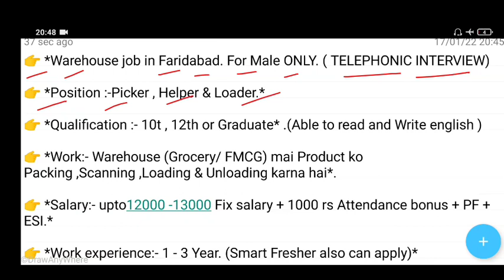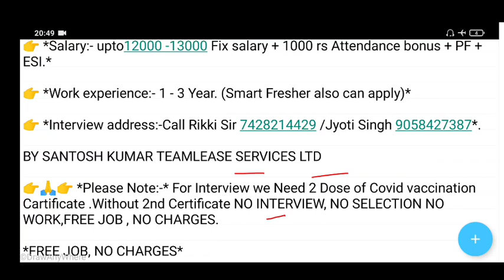faridabad me job | new jobs in ghaziabad | faridabad latest jobs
ghaziabad me job | new jobs in ghaziabad | ghaziabad latest jobs | latest jobs in ghaziabad

💥💥Tags_Keyword💥💥